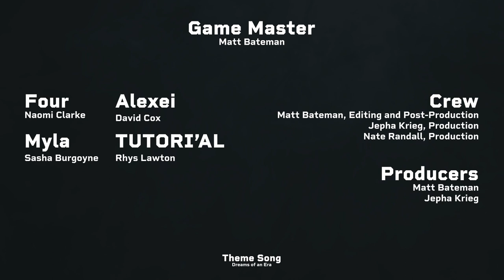Post Show Chat | Episode 26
Only a couple more episodes to go and the stakes are ever increasing - what does the cast think is going to happen next...?

CAST + CREW